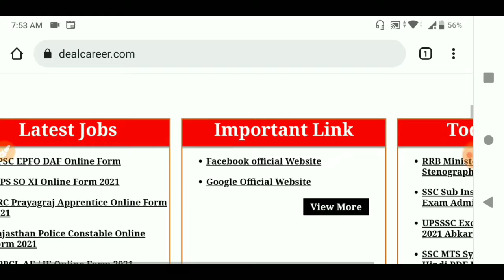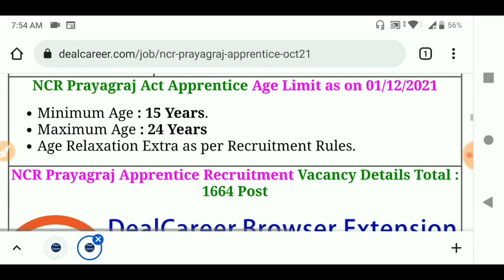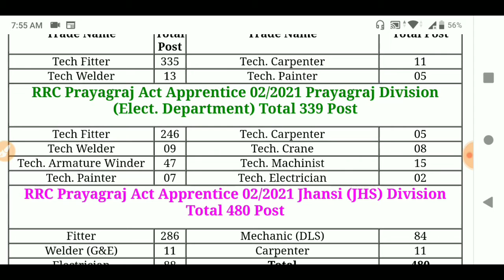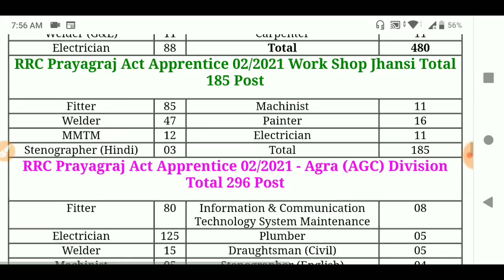RRC Prayagraj Apprentice Online Form 2021। NCR RRC Prayagraj Various Post Apprentice Recruitment